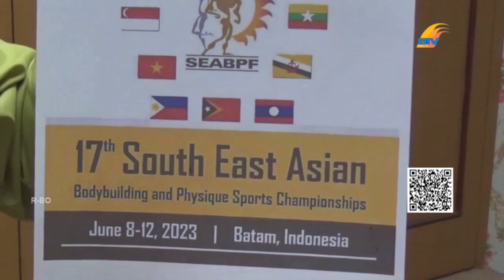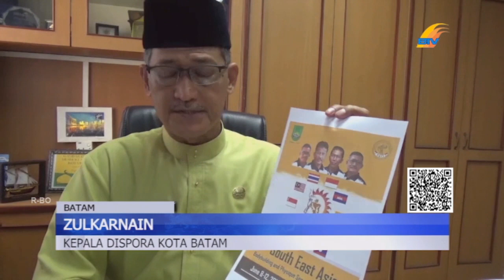RATUSAN ATLET BINARAGA SE ASIA TENGGARA AKAN DATANG KE BATAM